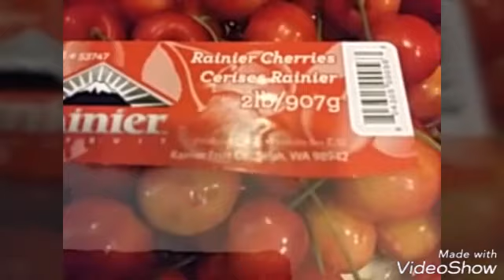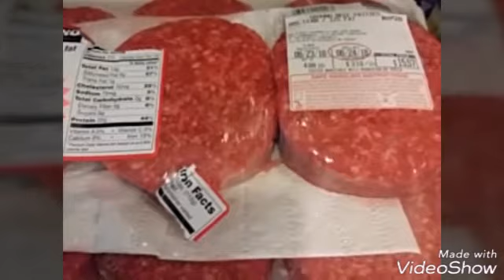Tiny Costco Haul 👗🍒🐙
Welcome in to the Diva Den 💜 I have another Costco haul for you. This haul was tiny but expensive:

32° Dress $9.99
Kids 32° Dress $7.99
Golden Kiwi $6.99
Rainer Cherries  $10.99
Organic Gala Apples $4.99 (not pictured)
Octopus Salad $9.99
Postal Samps $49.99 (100 stamps)

💜Diva Deliveries, Post cards or Snail mail:💜
Diva Den 💜

Thank you for your support 💜 Hit 👊 that Support button if you haven't already 😚 Love & Blessings 💜